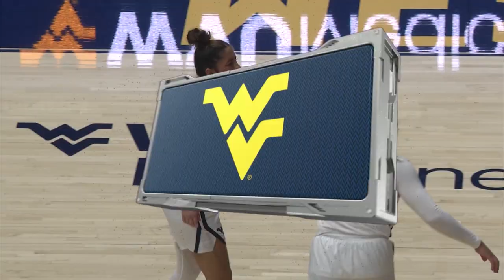Fairmont State Highlights